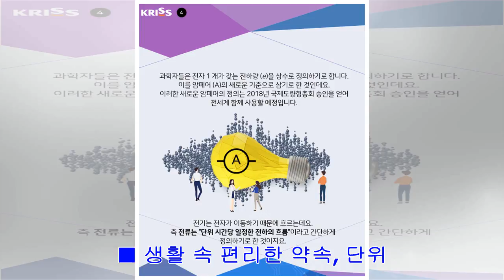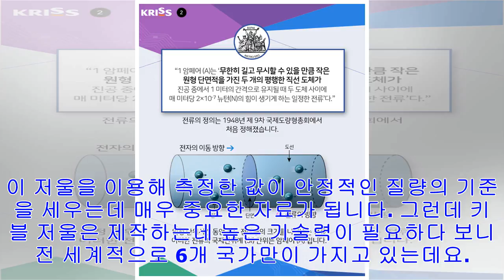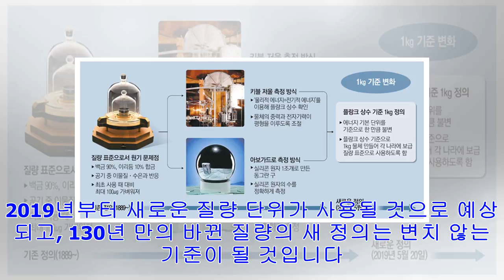[Breaking News]2019년부터 질량의 정의가 바뀐다?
앵커 과학기술의 최전방, '연구소'에서는 지금 어떤 일이 일어나고 있을까요? 국내 다양한 연구소들의 생생한 소식과 첨단 기술을 소개해드리는 '연구소 마이크'입니다. 오늘은 우리나라...